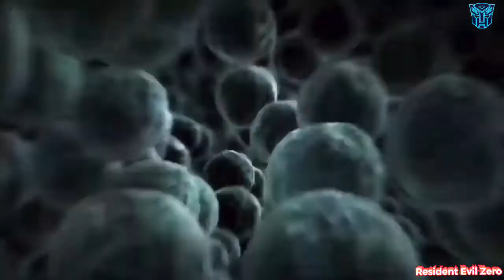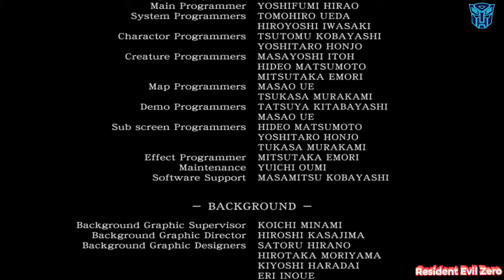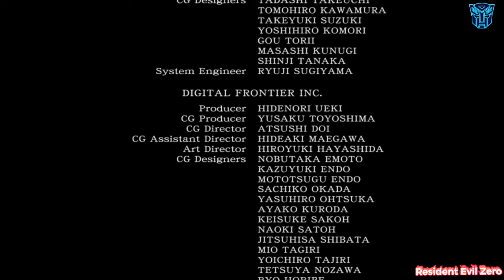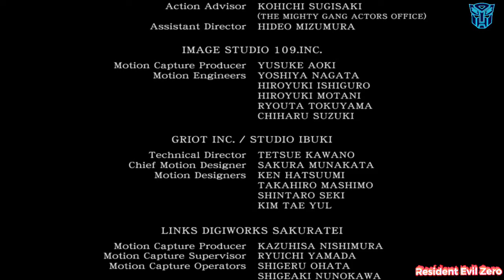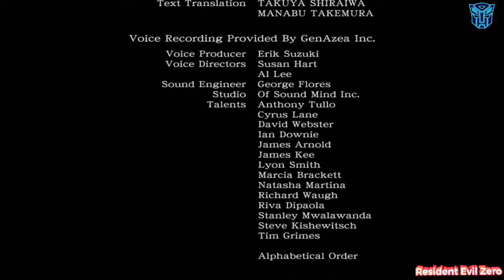RESIDENT EVIL ZERO Ending/ Final Boss Walkthrough Gameplay Part 18 (REZ)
The Resident Evil Zero (REZ) Ending Walkthrough Gameplay Part 18 includes a Review and Campaign Mission of the Single Player for PS4, Xbox One, PS3, Xbox 360, GameCube, PC, Nintendo Switch, and Wii. This Resident Evil Zero Gameplay Walkthrough will include a Review, Full Story Campaign, Raid Mode, Rebecca, Billy, Bosses, all Cut Scenes, Full Movie, and the Ending of the Single Player.